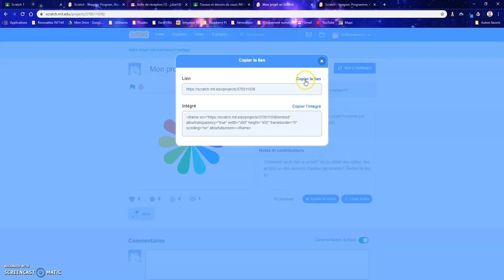Rendre un devoir Scratch dans Classroom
Voici la procédure qui explique comment rendre un projet Scratch dans Classroom